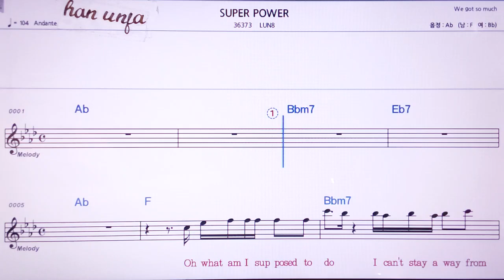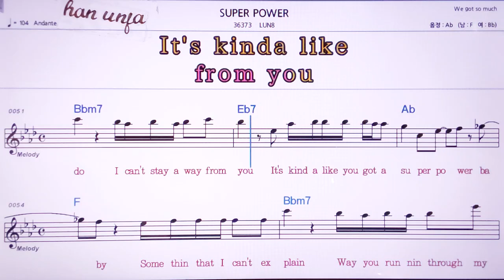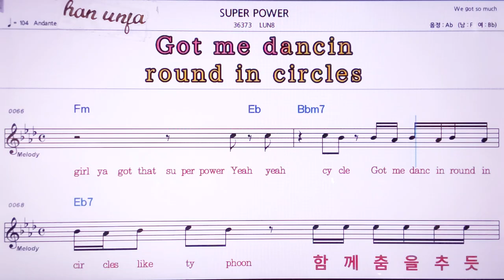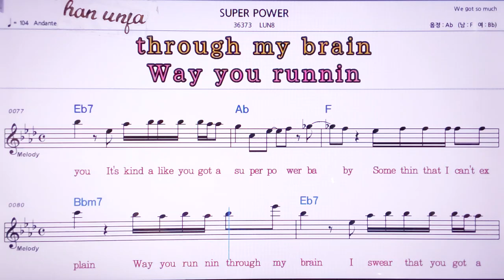💖Super power/LUNB 👍MR,노래방, 악보, 코드,Karaoke With Sheet Music